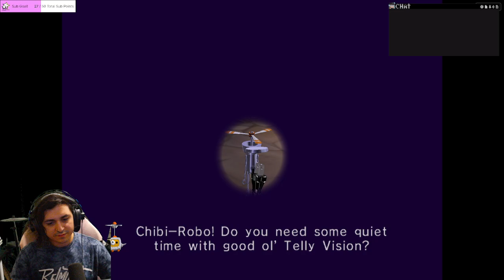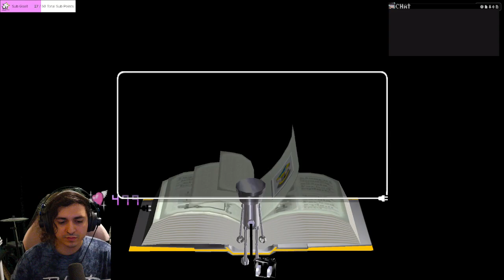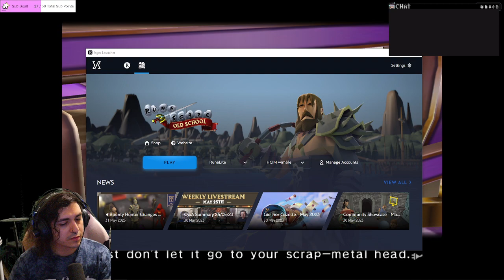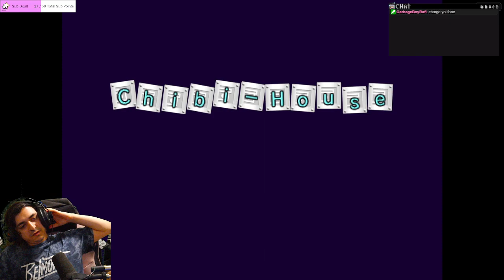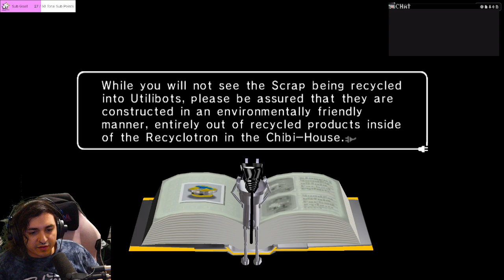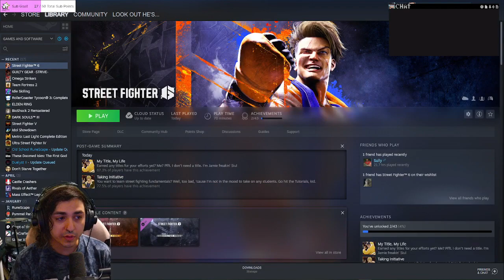wimble's Chibi Robo Let's Play - 01